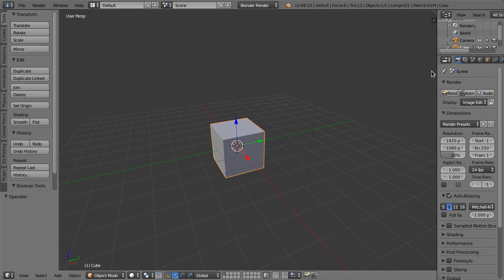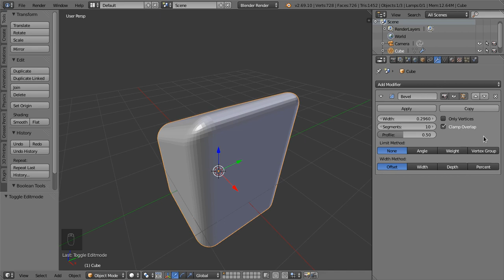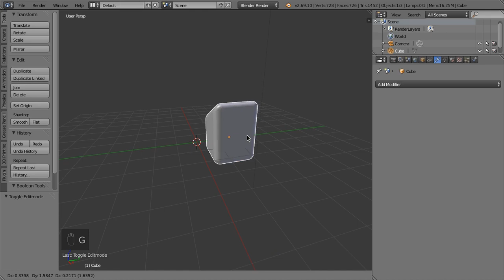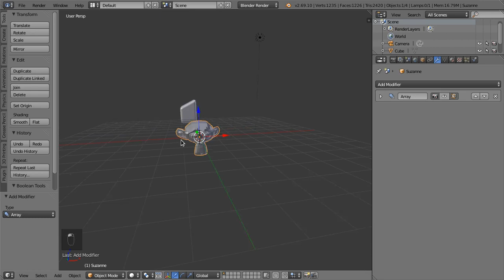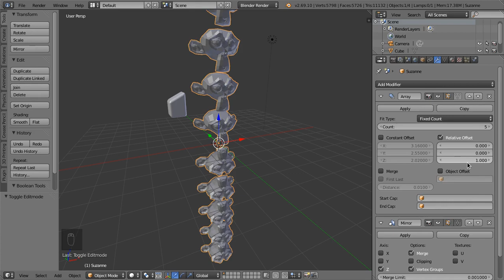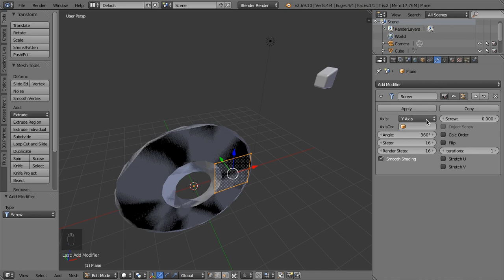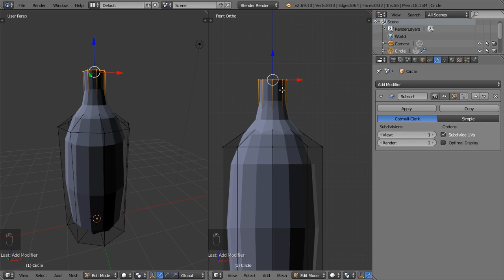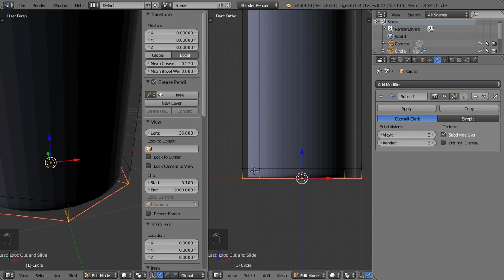Blender (modellazione) - 08 Modificatori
Bevel, Mirror, Array, Screw, Wireframe, Subdivision Surface, Solidify: l'editing non-distruttivo di Blender.